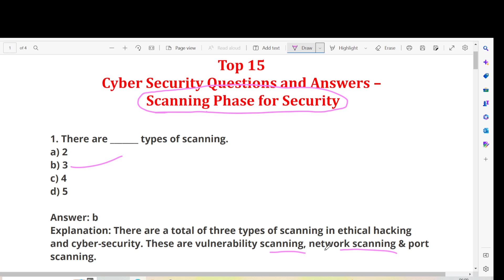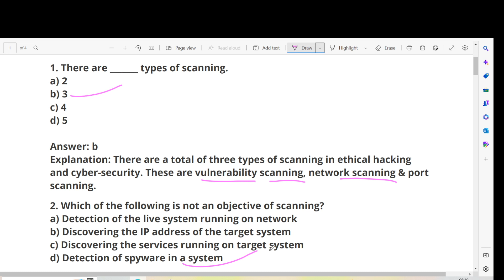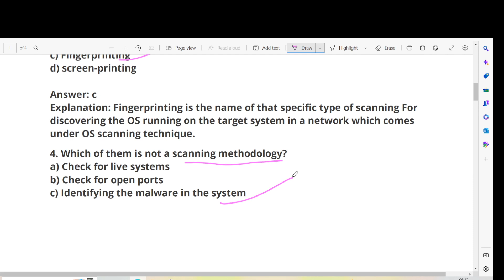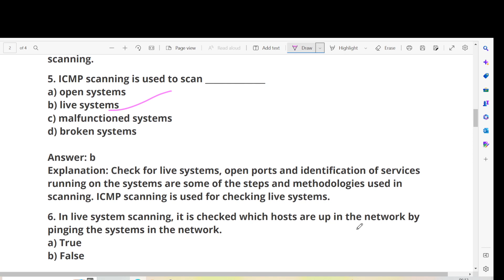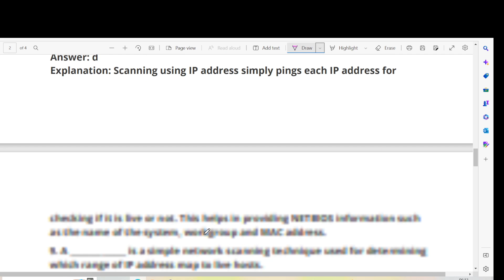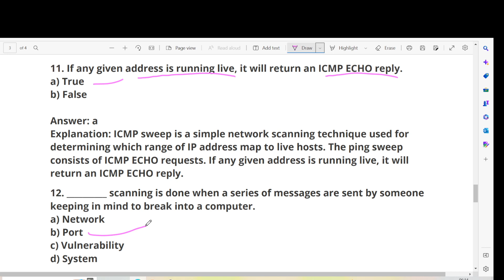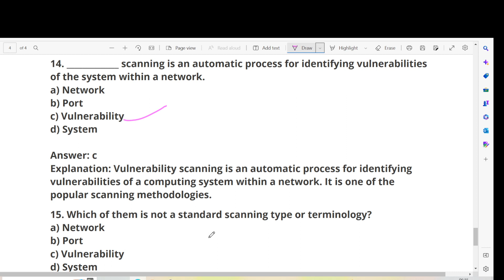Top 10 Cyber Security MCQ on Scanning Phase for Security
In this video, I want to show Top 10  Cyber Security MCQ on Scanning Phase for Security